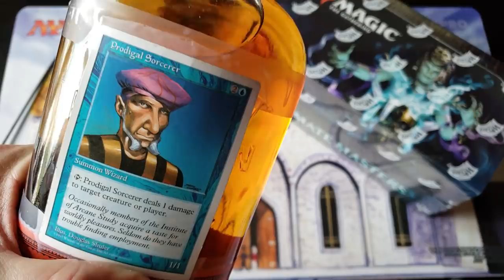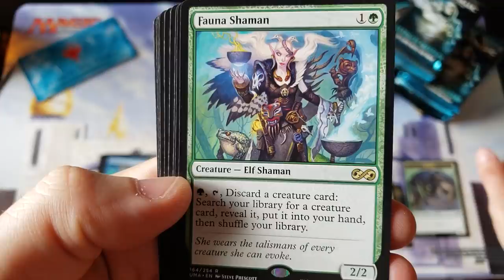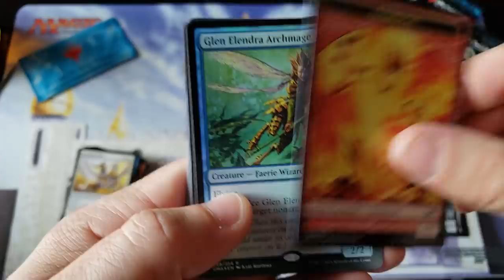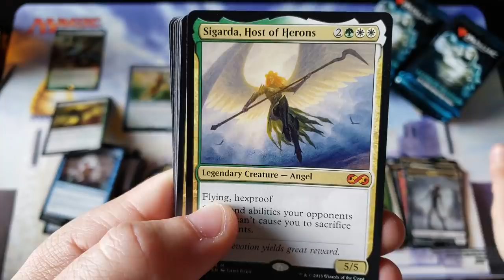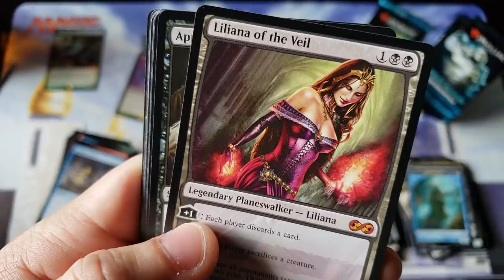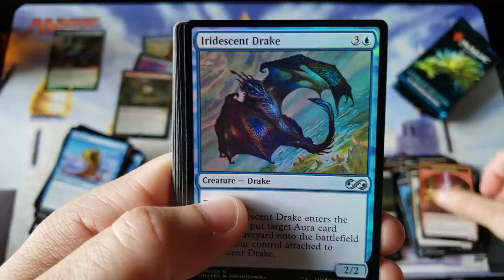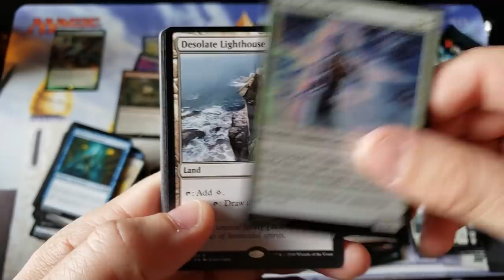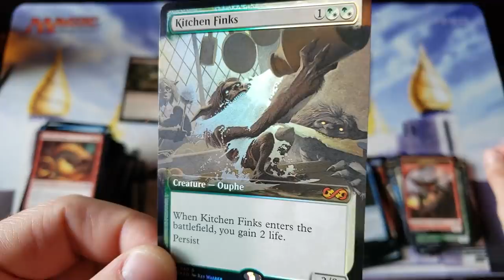Please Liliana .... Your My Only Hope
~FAN MAIL~

10950-60 San Jose Blvd.

MTG - Ixalan